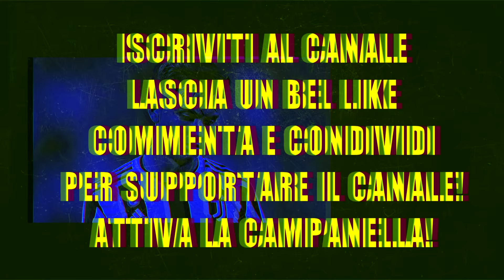CANZONE DYBALA NON RINNOVA ⚽ [Parodia Irama - Ovunque Sarai] - DusTy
Se acquisti su AMAZON e vuoi sostenermi, fallo tramite questo